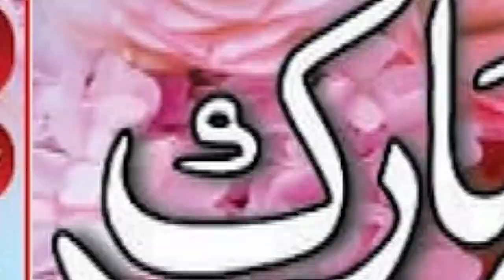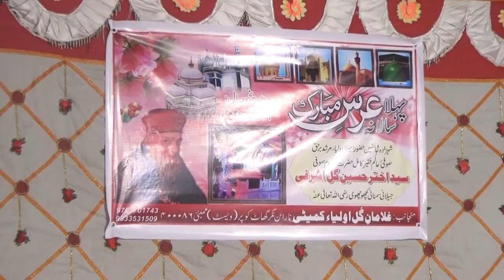Ba Ahtmam: Khanqahe Ashrafiya Ameerul Auliya Shahzadpur Akbarpur- 1st URS MUBARAK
Ba Ahtmam: Khanqahe Ashrafiya Ameerul Auliya Shahzadpur Akbarpur- Sayyed Akhtar Hussain Gul Ashrafi ,1st Urs Mubarak, Narayan Nagar Ghatkopar